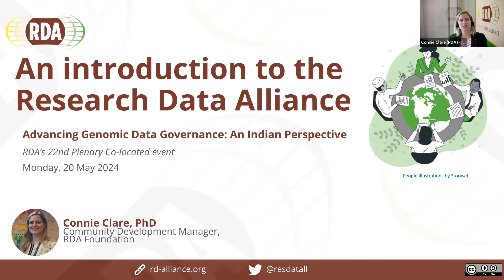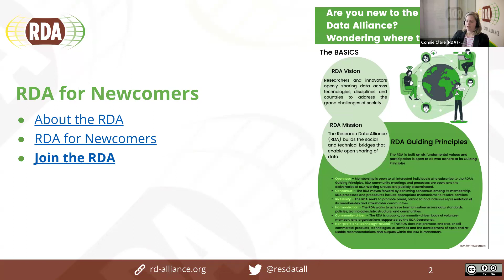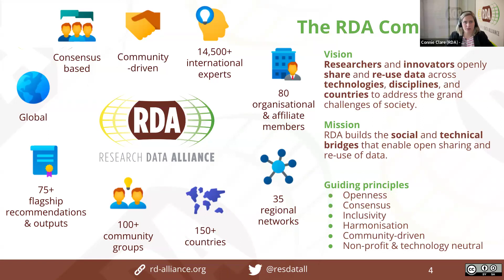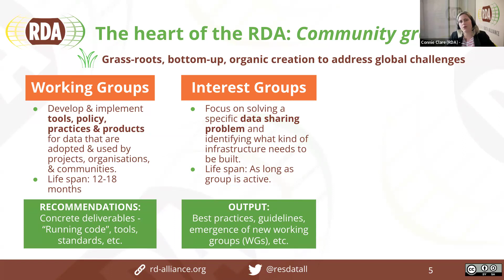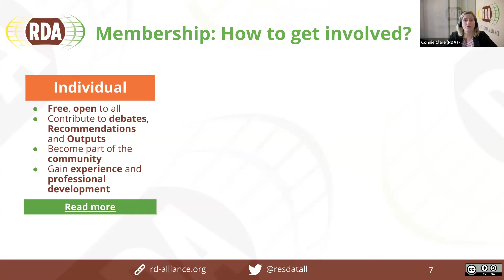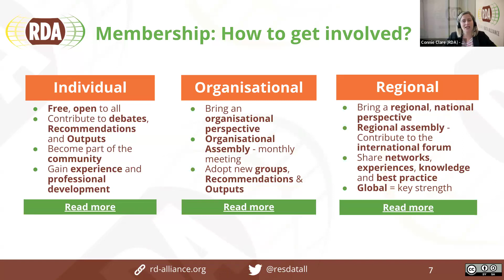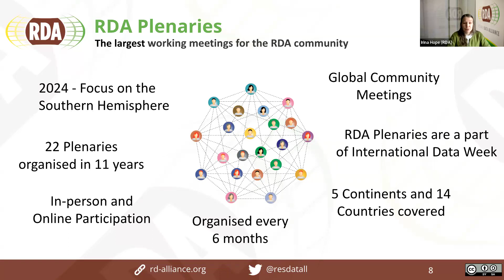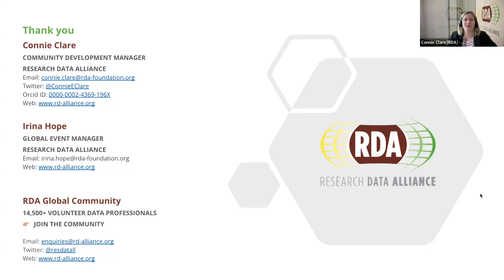Advancing Genomic Data Governance: An Indian Perspective (OSSAN)_RDA.VP22